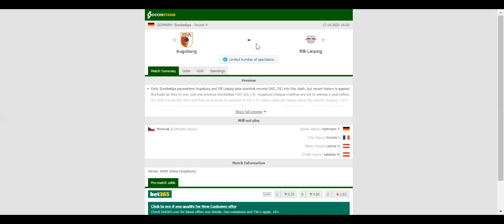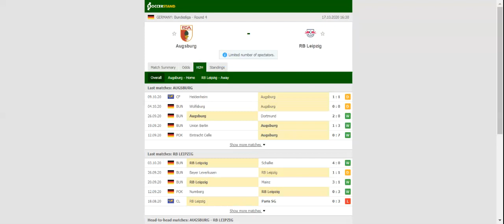AUGSBURG VS LEIPZIG PREDICTION & BETTING TIPS - 17/10/2020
2021 college football predictions,
2019 college football predictions,
2020 ncaa football predictions,
nc state football predictions 2020,
2020 nebraska football predictions,
2020 uga football predictions,
10 football predictions 2020,
football songs,
football vines,
football skills,
football daily,
football games,
football khela,
football live,
football pump up,
football anime,
football analysis,
football asmr,
football agility drills,
football american,
football academy,
football anthem,
football boots,
football big hits,
football bloopers,
r/b football,
f c b football,
mattyb football,
s.a.b football,
football chants,